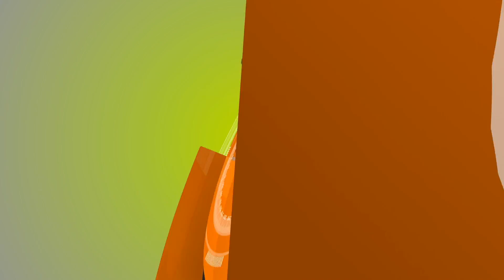Microdrome : Que pensez-vous de l'idée d'un 3e mandat que laisse planer le Président Ouattara ?